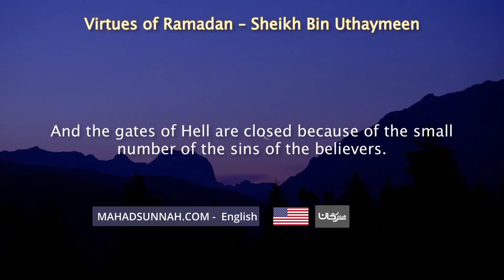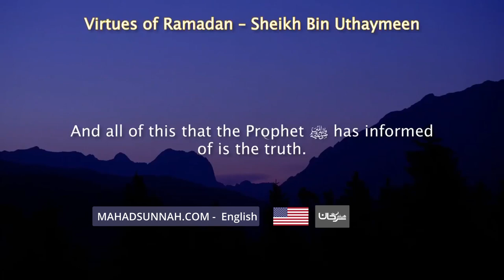Virtues of Ramadan